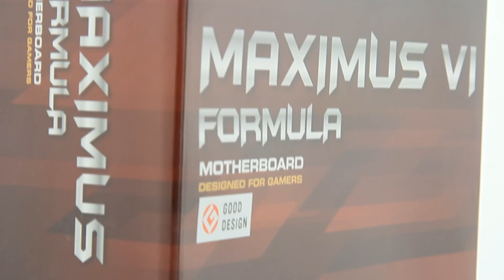Asus MAXIMUS VI FORMULA (90MB0DY0-M0EAY5) - unboxing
Najwyższa gamingowa półka. Republic of Gamers zaprasza do gry!